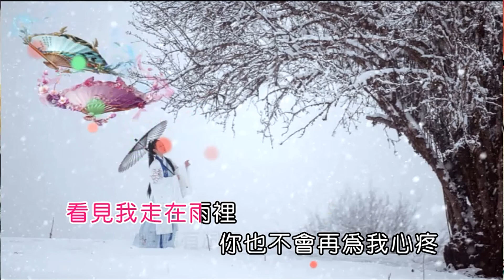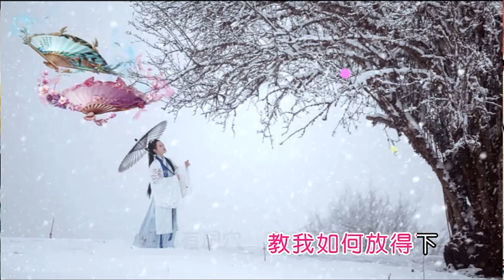曾經心痛- 葉蒨文-伴奏 KARAOKE